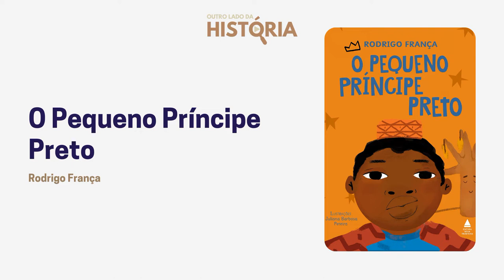10 livros infantis para criar crianças antirracistas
O racismo é um problema grave e ainda na infância acontecem os primeiros casos. Por isso é fundamental introduzir livros que apresentem uma diversidade cultural e estética.

É importante tanto para crianças negras, que observam a representatividade nas obras, quanto para crianças brancas, que serão educadas desde cedo a não reproduzirem o racismo estrutural da nossa sociedade.

Entre as obras destacamos os livros:

O Pequeno Príncipe Preto,
O cabelo de Lelê,
Amor de cabelo,
Menina Bonita do laço de fita,
Bucala: A pequena princesa do quilombo do cabula,
Amoras,
Histórias da preta,
Os tesouros de Monifa,
Com qual penteado eu vou? e
Sinto o que sinto